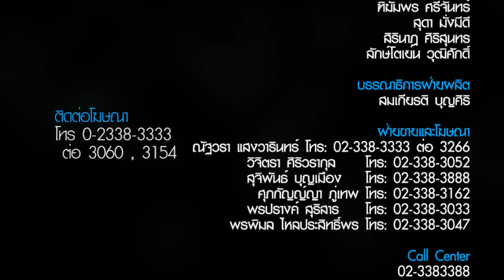ป้าชู_จุดประกาย istyle EP8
แขกรับเชิญคนพิเศษของเราในวันนี้นะคะเป็นช่างภาพนิ่งที่ได้รับการยอมรับอย่างกว้างขวางในแวดวงการลั่นชัตเตอร์ เพราะเค้ามีผลานมาเยอะมากจนนับไม่ถ้วน และอีกหนึ่งผลงานที่โดเด่นของเขานั่นก็คือ เขาได้รับเชิญ
โดยที่เป็นคนไทยเพียงหนึ่งเดียวที่ได้ไปถ่ายภาพอย่างเป็นทางการใน งานพระราชพิธีอภิเษกสมรส ของกษัตริย์แห่ง ภูฏาน คะ

ภาพทุกภาพของเขามีการผสมกันอย่างลงตัวระหว่าง มุมมอง แนวคิด องค์ประกอบของภาพ การกดชัตเตอร์ของเขาแต่ละครั้งนั้น ทุ่มเทเพื่อที่จะได้ภาพที่เรียกว่า once in the lifetime เขาจะไม่ปล่อยให้ช็อตที่สำคัญที่สุดหลุดไปโดยที่ไม่กดชัตเตอร์โดยเด็ดขาด ขอเชิญพบกับเขาได้เลยคะ .คุณวีรศิลป์ พรเลิศศิลป์.